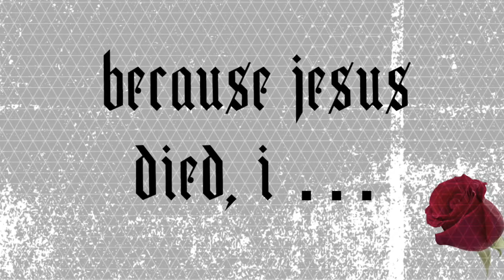Good Friday/Easter Sunday Plans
A heads up to let you know what to expect around Fusion Church for these two days.